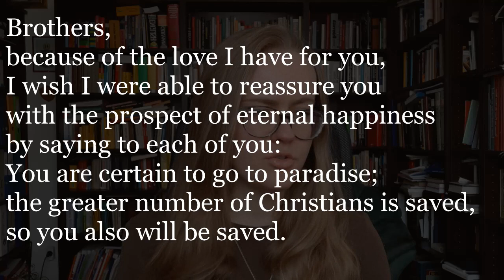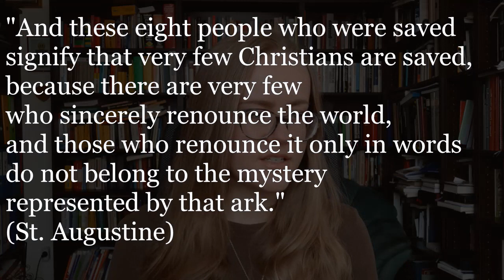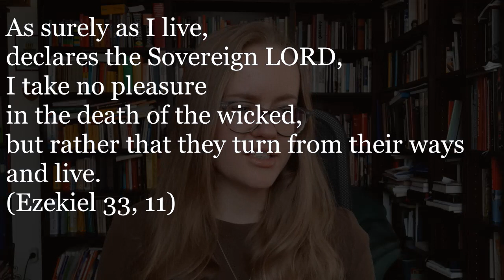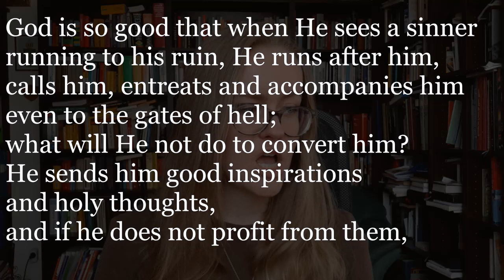Fewness of the Saved by St. Leonard of Port Maurice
How many people go to hell? St. Leonard of Port Maurice explains in his sermon why most theologians agree on a small number of saved. After that he argues that this does not contradict God's goodness and is not a reason to loose hope.